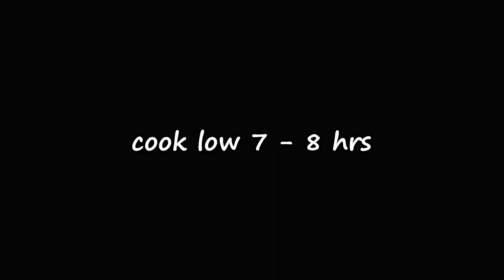Slow Cooker Lentil Soup | Lentil Soup Recipe | MOLCS Easy Recipes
Slow Cooker Lentil Soup

Cooks approx 6 -7 hours total

1 lb Lentils - rinsed
1 lb Carrots - chopped
4 Stalks of Celery - chopped
1 Lg Onion - chopped
3 Cloves of Garlic - minced
1 tsp Cumin
1 tsp Thyme
3 Tbsp Parsley - chopped
8 C Chicken Stock
1 lb Ham Hocks

Put all in slow cooker and cook 4-5 hrs.  Remove ham hocks, once cool enough to handle, shred meat
and return to slow cooker and cook for another hour or so until the soup get to the consistency you
like, if too thick add additional liquid.